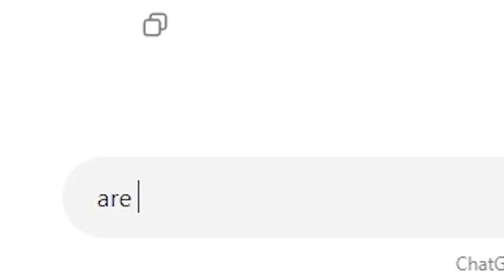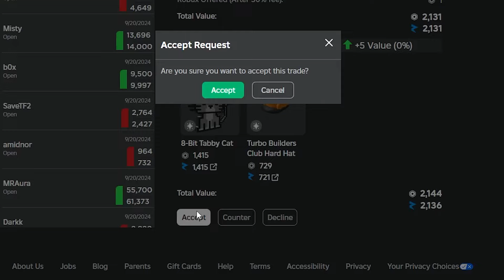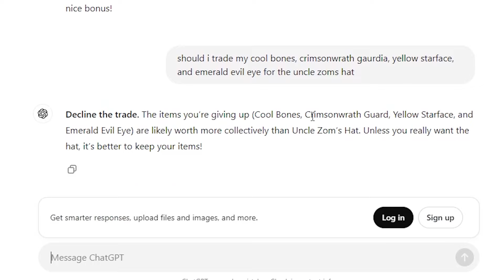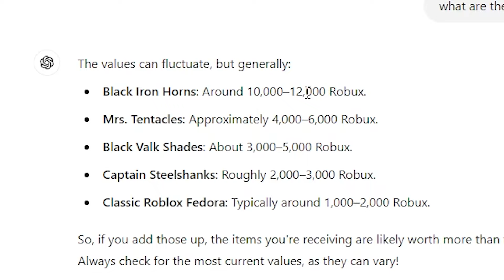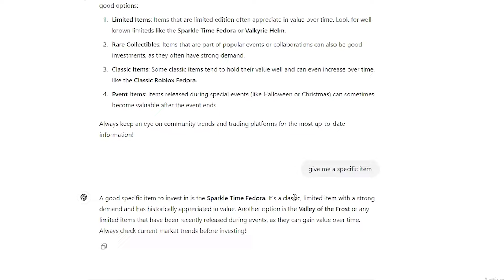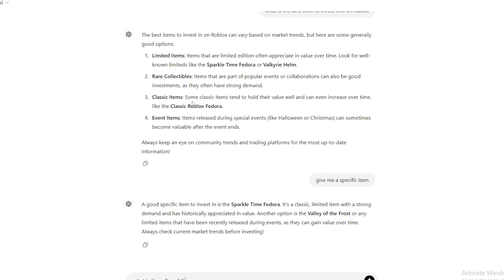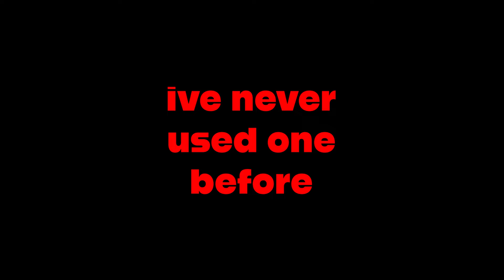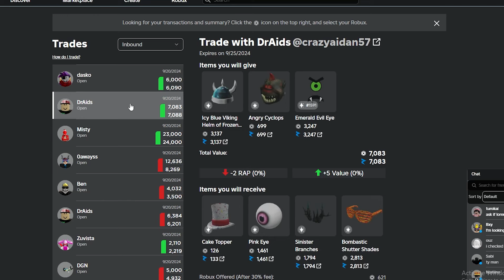Using AI to Trade for me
i used chatgpt to accept and decline trades for me